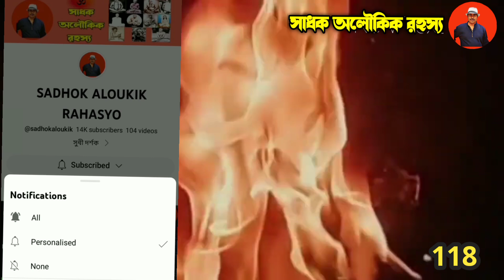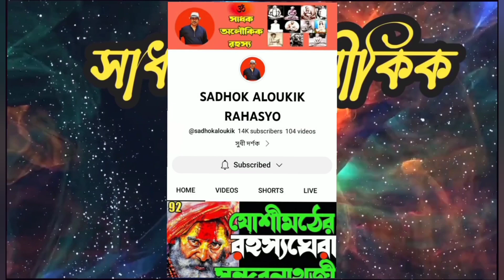ব্রহ্মদৈত্যের উপদ্রবে সাধক/brahmadaitya guru/bhuter golpo bangla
ব্রহ্মদৈত্যের উপদ্রবে সাধক/brahmadaityaguru/bhutergolpobangla @sadhokaloukik
horrorstories haunted_place
Credit to-*সশ্রদ্ধ কৃতজ্ঞতা স্বীকার- মাননীয় স্বনামধন্য চিত্রশিল্পী শ্রীযুগল সরকারের আঁকা চিত্র(From his Facebook account)থেকে ভিডিওর স্বার্থে তাঁর আঁকা ছবি ব্যবহৃত হয়েছে –তাঁকে কৃতজ্ঞতা জানাই ।